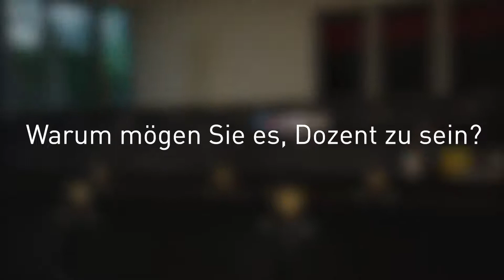Social_Media_Systems_Prof_Wagenknecht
Prof. Dr. Wagenknecht berichtet über Social Media Systems.